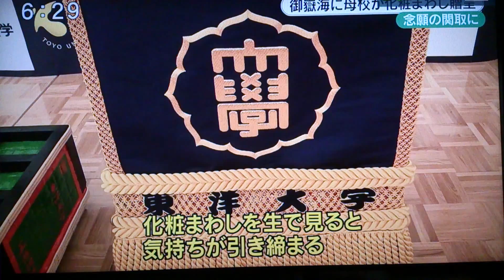御嶽海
Diane kinoshita